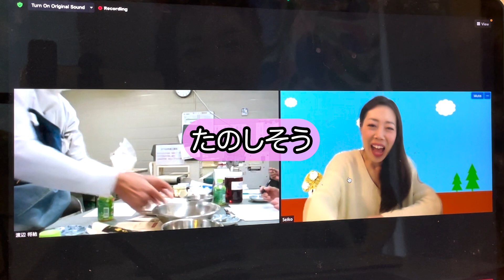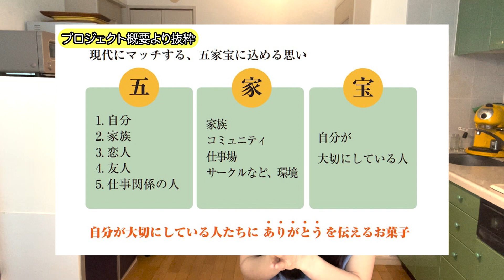お菓子の製品開発に携わりました。開発の背景も紹介。この味に出会って欲しい。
👉本プロジェクト詳細リンク

🍀もくじ🍀
00:00 プロジェクトについて
05:39 開発の裏側
07:31 まとめ

きな粉は大豆を煎って粉にした、
日本の伝統的なおいしい健康食です。
このチャンネルでは、きな粉の可能性を探求していきます！
大豆関係の方々や食品業界の方々、
食に携わるみなさま。
仲間に入れてください！